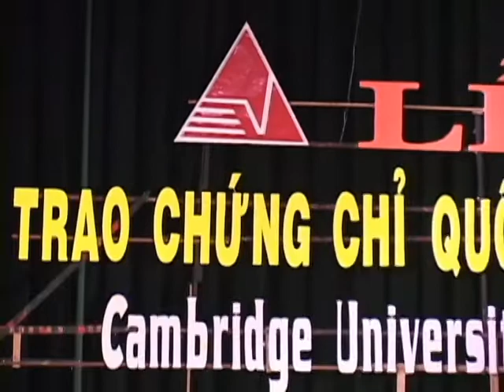Nguyễn Thái Bình, Lớp Super C1.12E, Giải II, Hội thi kể chuyện tiếng Anh thiếu nhi 28.11.2008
Hội thi kể chuyện tiếng Anh thiếu nhi do Trung tâm ngoại ngữ Anh Việt tổ chức lồng ghép trong Lễ phát Chứng chỉ Tiếng Anh Cambridge ngày 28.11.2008, dành cho học viên trung tâm, có độ tuổi từ 6 đến 12.